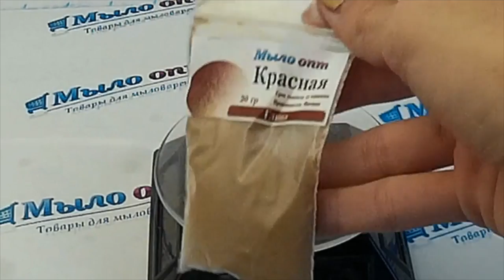Красная глина//Подтягивающая маска для лица// Красная глина от морщин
Видео обзор Красная глина от магазина Мыло-опт